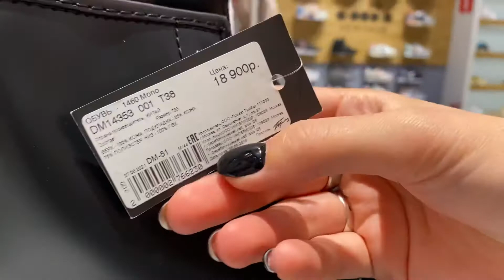наше спокойное лето ✨🍒